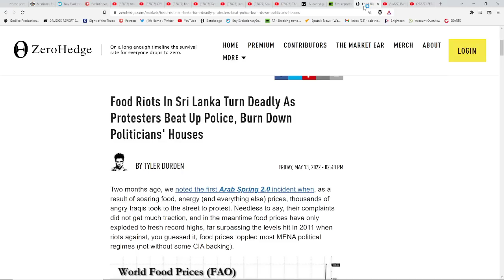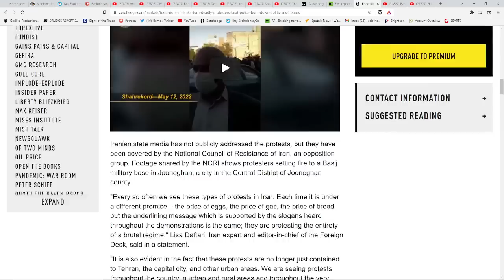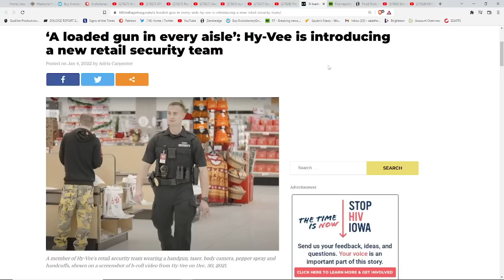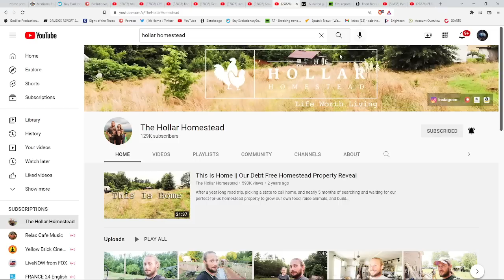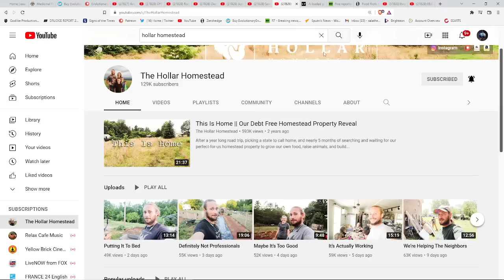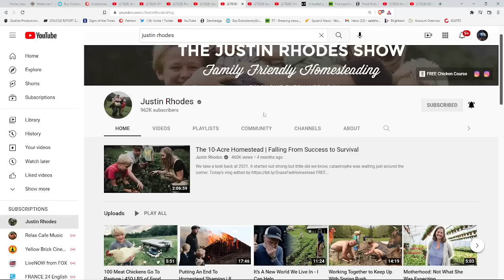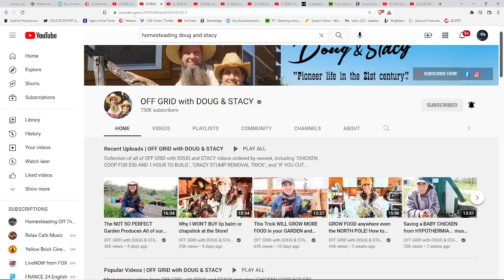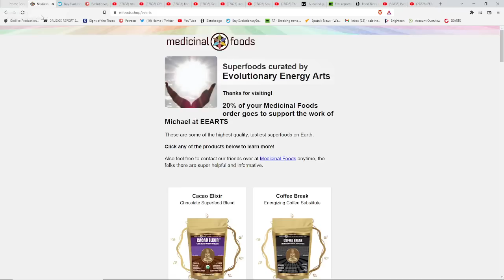Message From The Guides "IT'S GO TIME!"